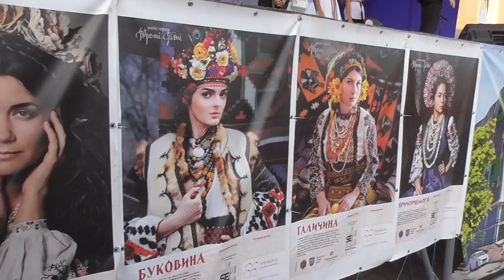Червоноград День Незалежності концерт конкурс-весело...2016